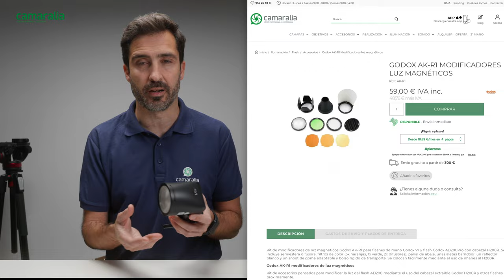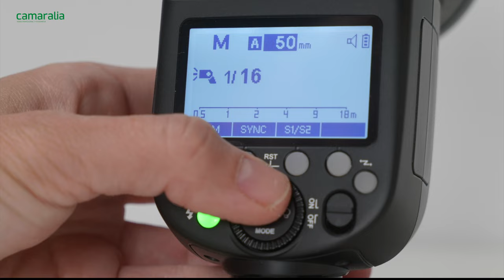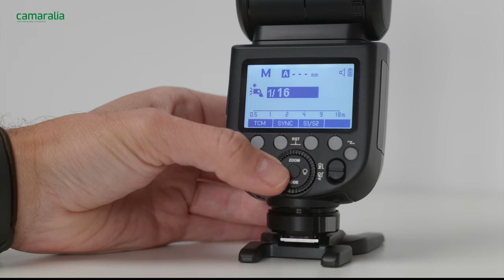⚡️ Godox V1: Te enseñamos TODO sobre cómo usarlo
Este modelo combina una gran potencia y versatilidad en un formato de poco peso fácil de utilizar. Disponible para... 🔽🔽